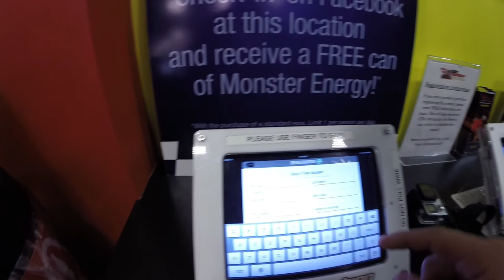INDOOR GO KARTING (VLOG)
We went to Pole Position in Jersey City to do some indoor go karting.

MUSIC WANTED!

Song: Brooklyn, Round 1, Dark